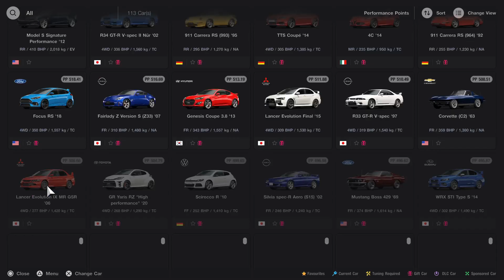Renault R4 GTL ‘85 - GT7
Buying the cute and classic Renault R4 GTL ‘85 amazing Renault R4 GTL ‘85 from Used Cars Showroom to unlock more Cafe menu missions. Played on PS5 with Logitech G29 Steering.